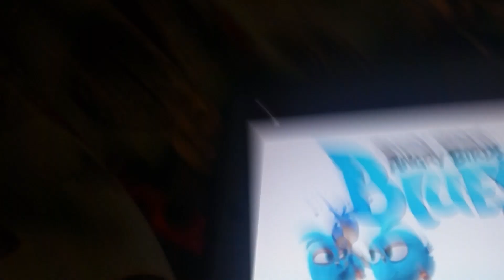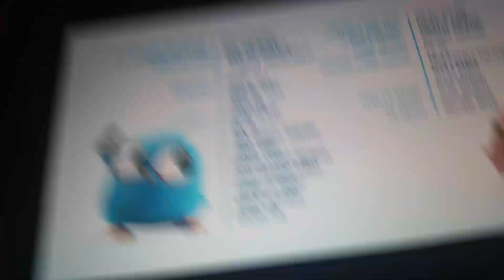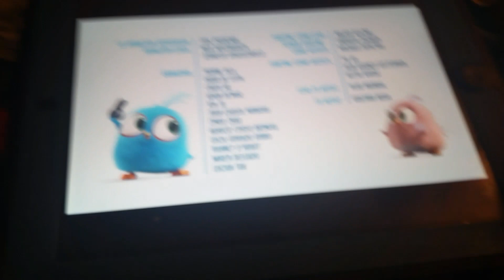Angry Birds Blues Episode 1 Mighty Delivery Reaction